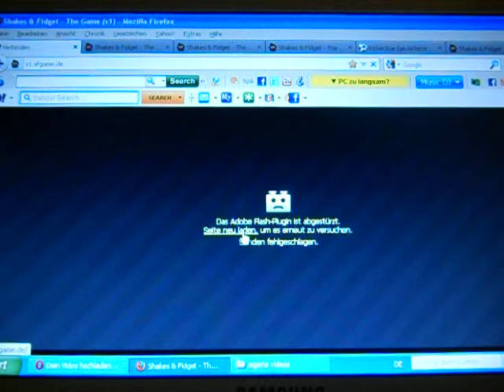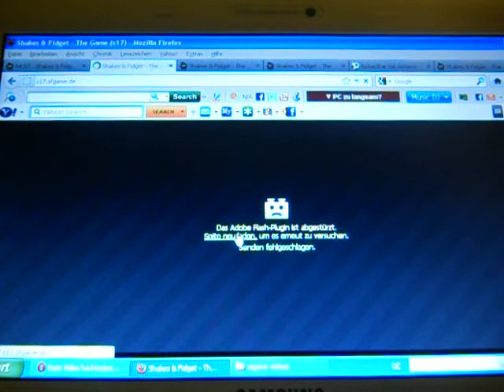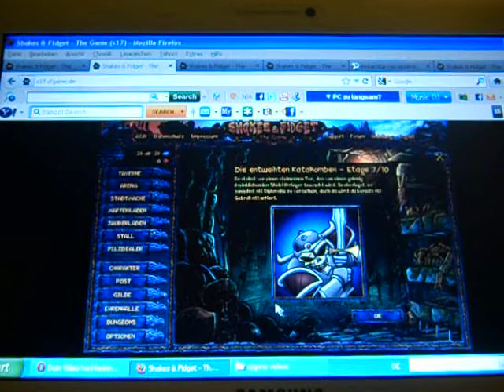lets play shakes and fighed part 7.AVI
lets paly shakes and fighed